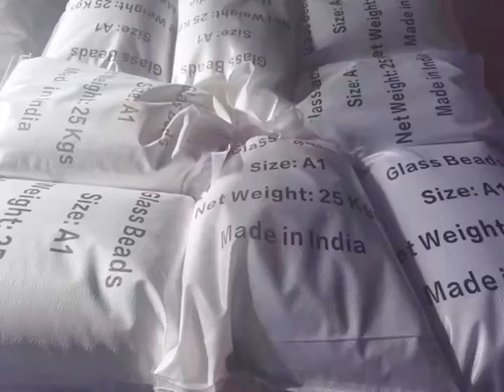new order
sandblasting,cleaning,finishing glass beads